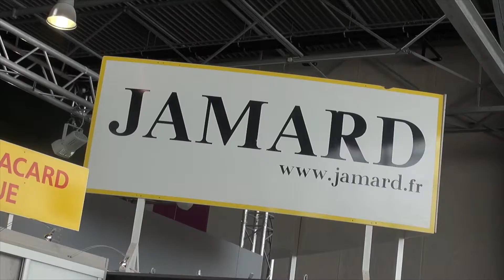Jamard, sur la Foire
La société Châlonnaise Jamard, est présente sur la Foire de Châlons depuis de nombreuses années, et présente ses produits et son savoir-faire aux visiteurs.